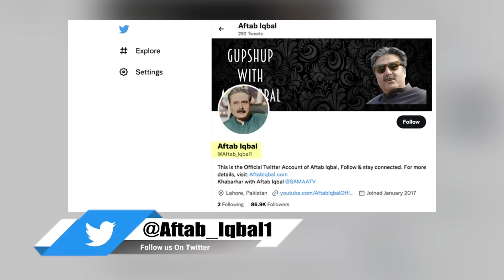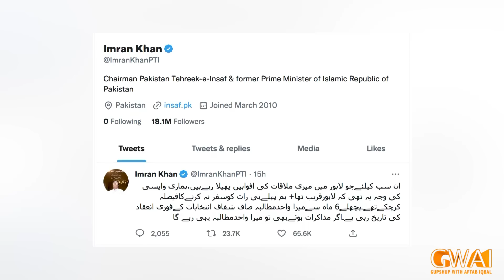Aftab Iqbal talks about Imran Khan's Long March | Face To Face | 30 OCT 2022 | GWAI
All team members: Aftab Iqbal | Dr Arooba | Zafri Khan | Babbu Rana | Sakhawat Naz | Mubeen Gabol | Azhar Rangeela | Nasir Chinyoti